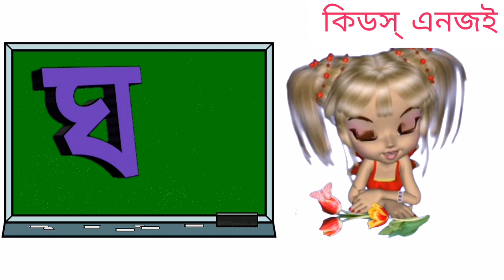bengali alphabet cartoon, banjonborno,বর্ণপরিচয়,বাংলা বর্ণমালা,